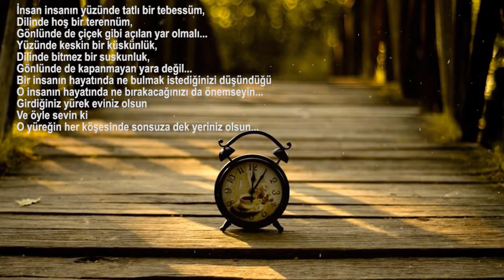İNSANIN İNSANA HEDİYESİ - GÜRAY GÖKKAYA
► Seslendiren : Ahmet Ekmen
► Sözler : GÜRAY GÖKKAYA